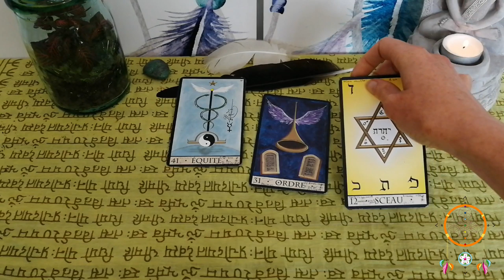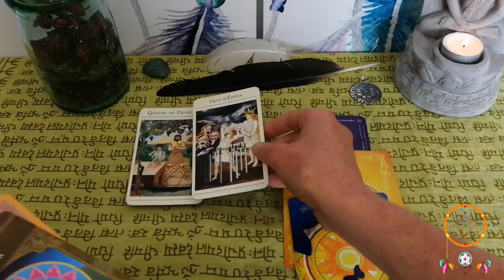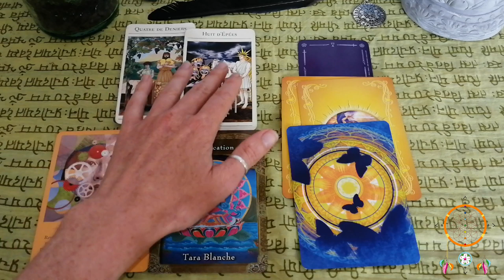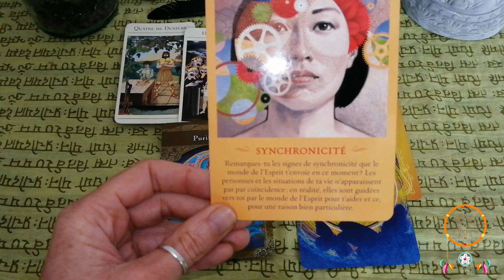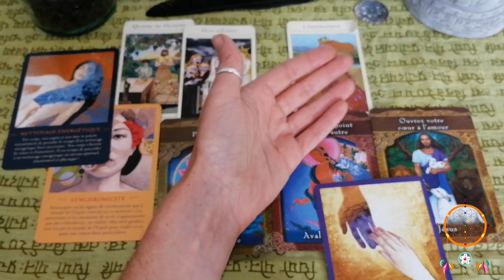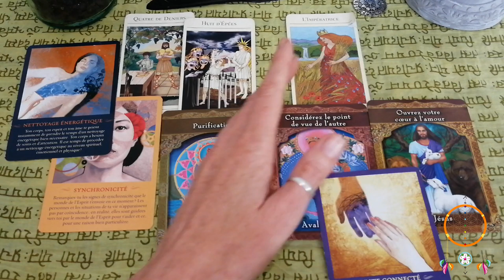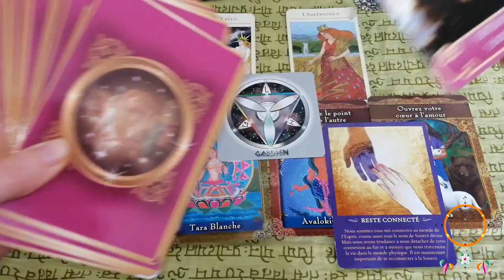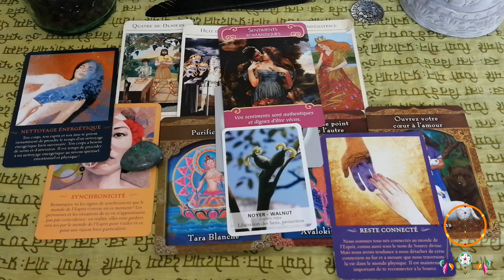Guidance Capricorne Septembre 2019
Namasté